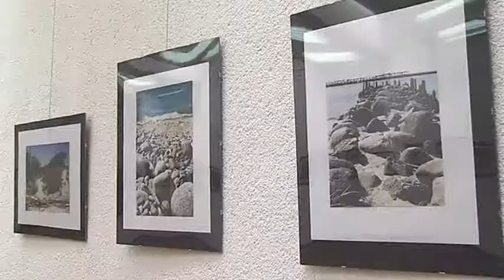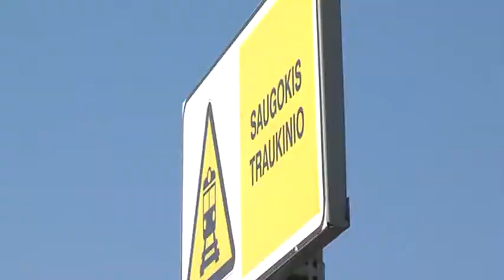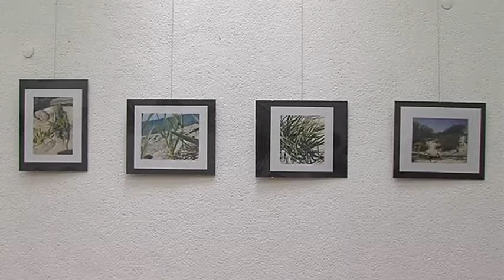2013-07-10 Marijampolės TV žinios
- Regiono bitininkai džiaugiasi gausiu derliumi.
- Netrukus Marijampolėje prasidės „Rail Baltikos" ir Laisvosios ekonominės zonos projektų įgyvendinimas.
- Eglė Kubiliūtė fotografijose atspindi jūros jausmus.